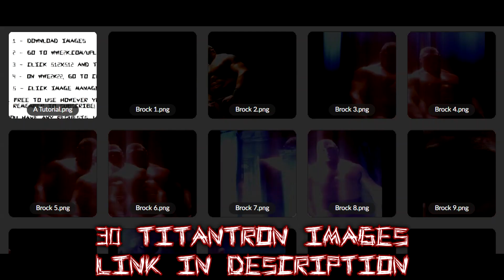WWE2K22 BROCK LESNAR '03 ENTRANCE W/TUTORIAL (NO MODS)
HERE COMES THE PAIN!

Superstar Creator - WhatsTheStatus#67043 (Comes With Hidden Motion)

Arena Creator -  SoyElRuu#50950